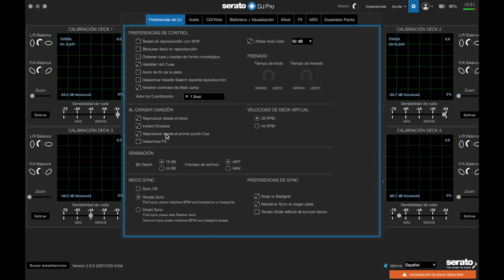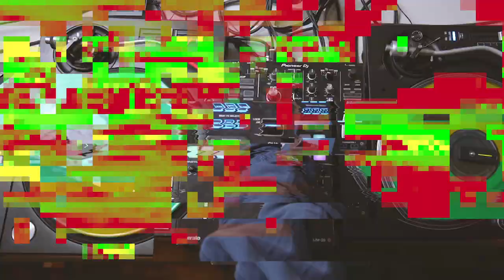Consejos & Trucos #09: Silent Cue (Truco para rutinas)